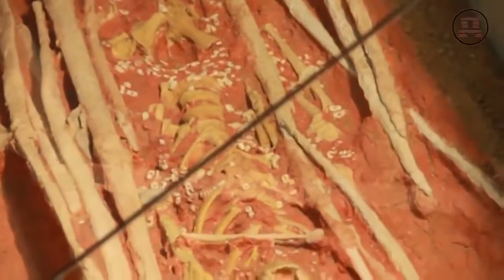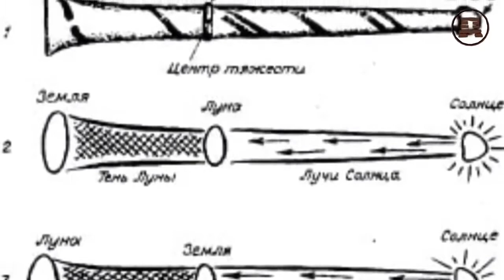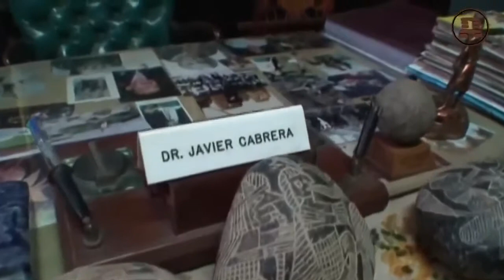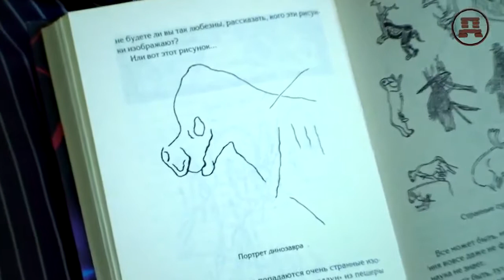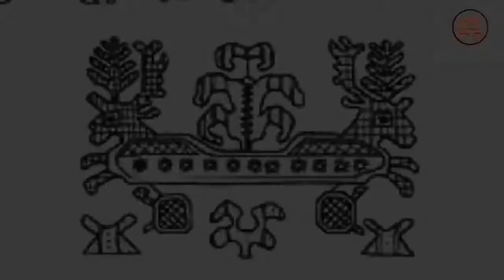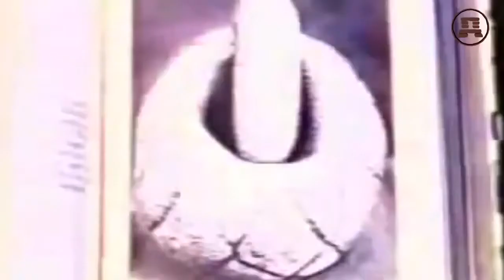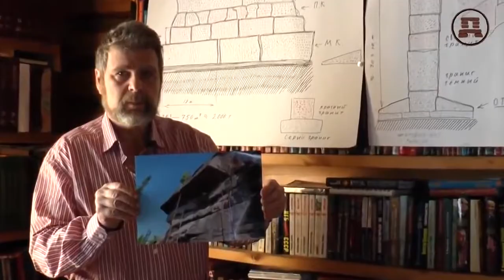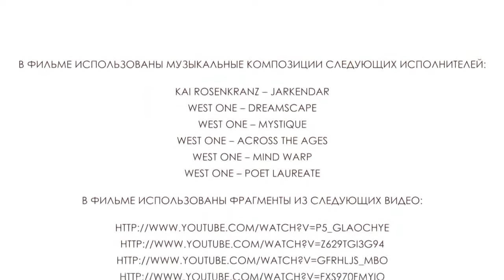Эволюция земли Прошлое горячая версия новых находок археологов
Эволюция земли Высокий уровень развития ,Лунный календарь.Прошлое горячая версия новых археологических  находок...